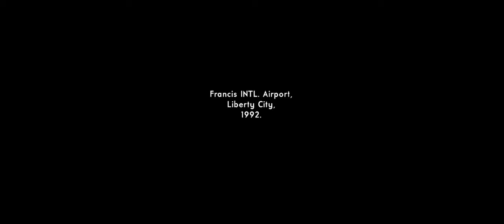GTA SA Scene 1 [YTP]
(Directed Video By: DiezMod97)

EQUIPMENT:
- Device Oppo A57 Android 12.
APP:
- GTA SA Mod - Mobile.
- Emulator Exagear Sanny Builder.

Grand Theft Auto: San Andreas is a 2004 action-adventure game developed by Rockstar North and published by Rockstar Games. It is the seventh game in the Grand Theft Auto series, following Grand Theft Auto: Vice City (2002). It was released in October 2004 for PlayStation 2, and in June 2005 for Microsoft Windows and Xbox. The game is set within an open world environment that players can explore and interact with at their leisure. The story follows former gangster Carl "CJ" Johnson, who returns home after the death of his mother and is drawn back into his former gang and a life of crime while clashing with corrupt authorities, rival criminal syndicates, and other enemies. Carl's journey takes him across the fictional U.S. state of San Andreas, which is heavily based on California and Nevada.